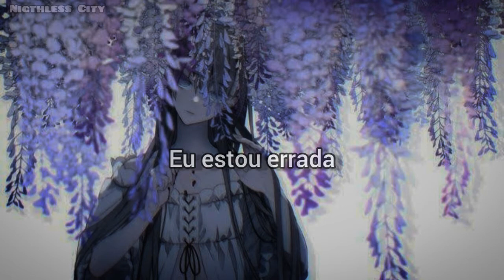IC3PEAK - Little Bit Here (Legendado PT-BR // Tradução)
Do álbum Fallal, lançado em 2016 por IC3PEAK.

⚠Image found on Pinterest⚠

✝✝✝ Lyrics ✝✝✝
[Intro]
A little bit here, a little bit there

[Verse]
Nobody, somebody
Nobody, somebody
Nobody, somebody
Nobody, somebody

[Drop]
I am wrong
I am wrong
I am wrong
I am wrong

[Post-Drop]
I'm somebody
Or
I'm nobody?
I'm somebody
Or
I'm nobody?

ATENÇÃO: Peço desculpas caso houver erros na legenda, algumas adaptações podem ter sido feitas ao decorrer da letra.